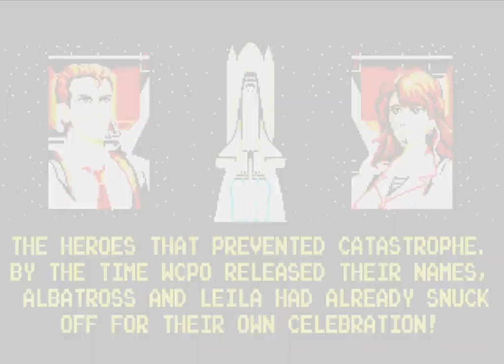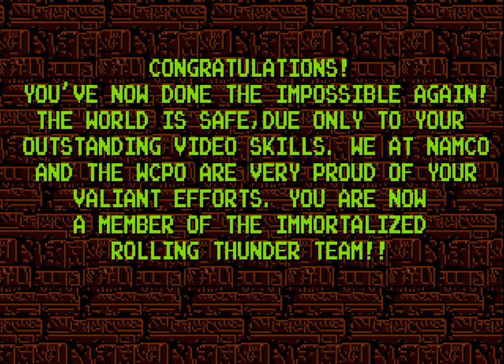Rolling Thunder 2 (1991 / Mega Drive/Genesis - NTSC-U)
0:00 Intro
1:43 Round 1
3:50 Round 2
5:34 Round 3
8:23 Round 4
12:16 Round 5
15:09 Round 6
19:05 Round 7
23:29 Round 8
25:34 Round 9
28:17 Round 10
31:55 Round 11
35:43 Ending/Credits
37:33 [Hard Mode]
38:05 Round 1
40:25 Round 2
42:14 Round 3
45:08 Round 4
48:29 Round 5
50:44 Round 6
54:19 Round 7
58:47 Round 8
1:00:57 Round 9
1:03:28 Round 10
1:07:03 Round 11
1:11:56 Ending/Credits